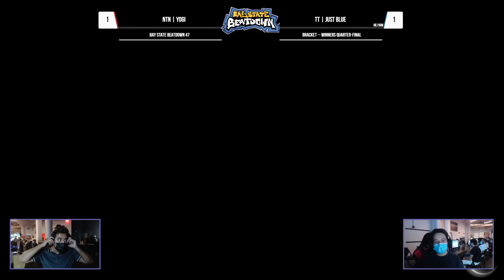Bay State Beatdown 47 - NTN | Yogi (ROB) vs TT | Just Blue (Alex) - Winners Quarters